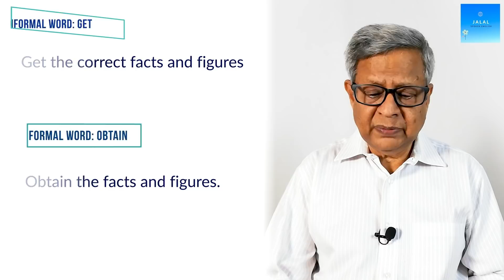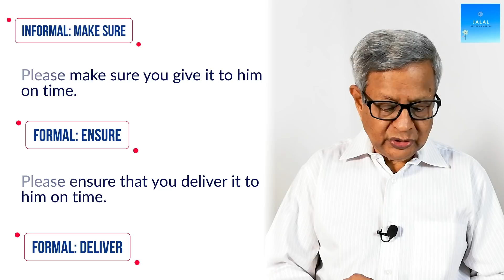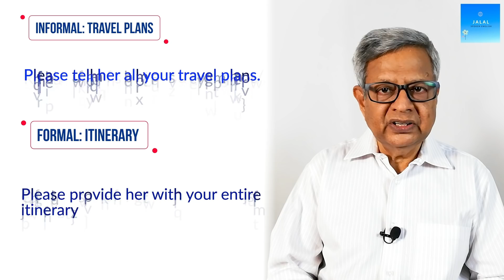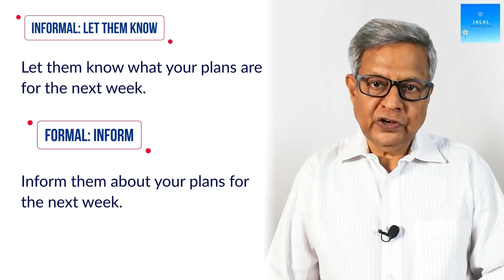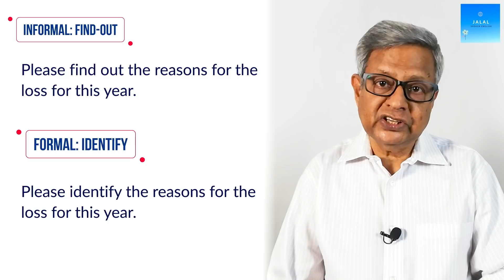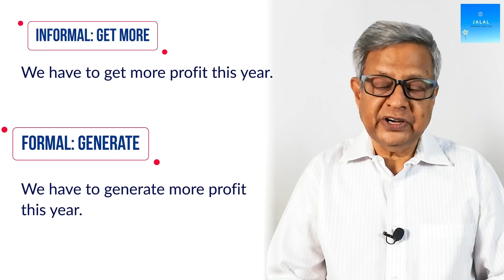Formal and Informal words: ஒரு professional போல formal wordsகளை உபயோகியுங்கள்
Lesson No. 174 Formal and Informal words: ஒரு professional போல formal wordsகளை  உபயோகியுங்கள்.
1. Link for document on this Lesson
Use  formal and informal words: ஒரு Professional போல.

2. Documents in PDF pertaining to Lesson No. 67 to 157 + Lesson No. 3 and 4)

3. List of Videos: எல்லா வீடியோக்களும் கீழ் கண்ட லிஸ்டுகளில்  இருக்கின்றன. பாருங்கள்
a. List of videos from 1 to 25:

g. List of videos from 151 till now